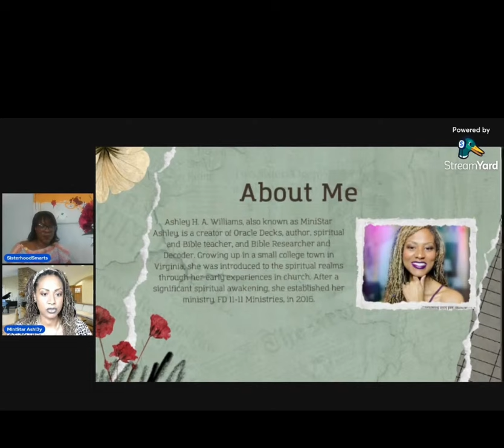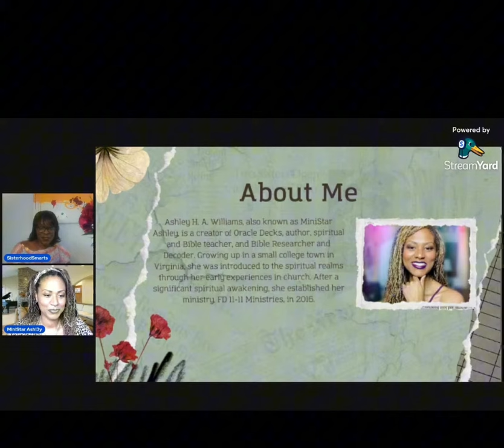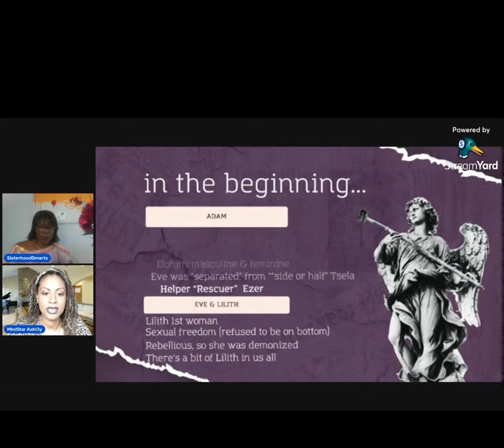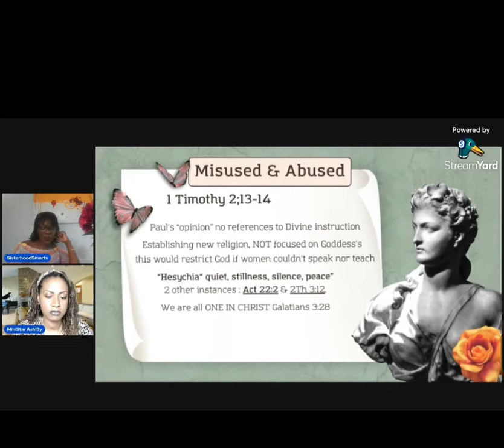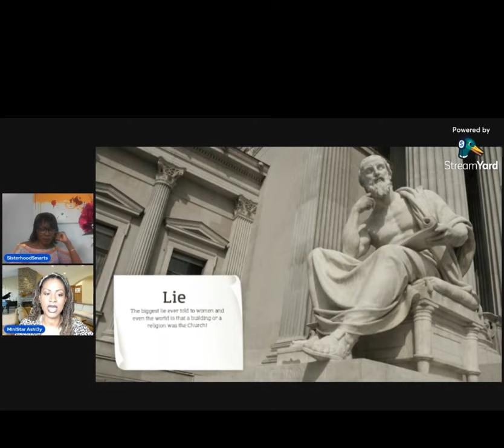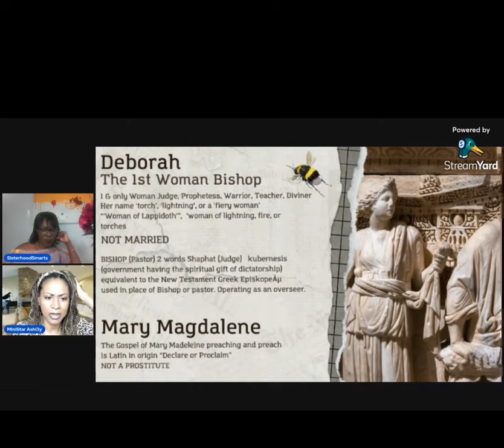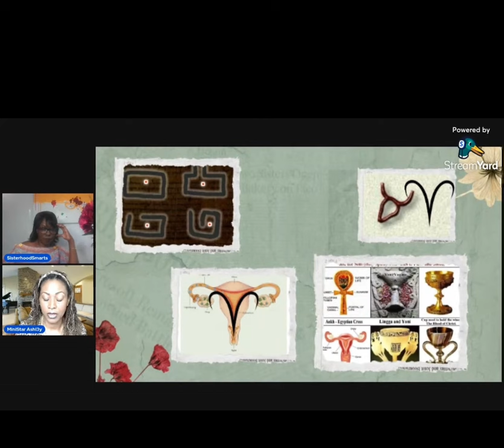Ashley Williams:A Journey of Empowerment | The Strength and Wisdom of Influential Women in the Bible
Today's Smart Sister Ashley DeMystifies the Lesser Known Mysteries of the bible

Who is Ashley?

Ashley H. A. Williams, also known as MiniStar Ashley, is a creator of Oracle Decks, author, spiritual and Bible teacher, and Bible Researcher and Decoder. Growing up in a small college town in Virginia, she was introduced to the spiritual realms through her early experiences in church. After a significant spiritual awakening, she established her ministry, FD 11-11 Ministries, in 2016.
Ashley has expanded her teachings to include Ascended Bible Studies, as well as creating engaging and educational content on biblical divination and magic. She is the author of the book "What Does the Bible Say About Divination?: A Christian's Guide to Divination," which is currently being converted into a paperback.

By broadening people's understanding of the Bible, Ashley challenges commonly held beliefs about divination, magic, and the roles, rights, and history of women in the Bible by exploring the original language and culture.
In addition to her ministry, Ashley founded The Biblical Ritual Company, which specializes in handmade oils and candles. She recently launched Awakened Magazine to provide a platform for individuals to share their spiritual knowledge and experiences without restrictions. The quarterly periodical welcomes anyone with an open mind and heart to contribute and learn.

You findout more about me at the following platforms
(Biblical studies, decoding, symbolism, Tarot ) FD11-11Ministries
(Biblical Magic/Divination) The Biblical Ritual Co

Sisterhood Smarts links:
X/Twitter: 💎Sisterhood Smarts💎@herstorybyfaith
YouTube: Demystifying all things 🦋